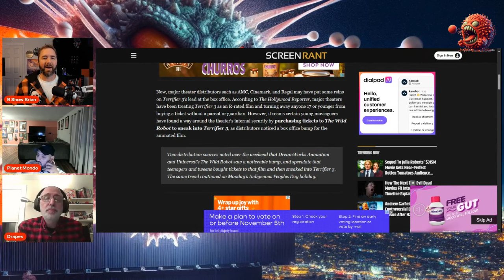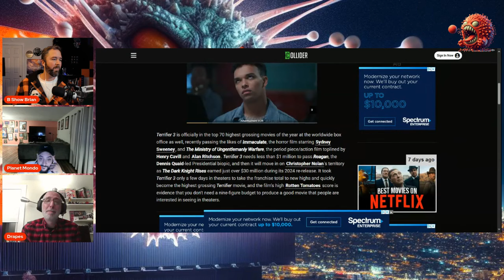Terrifier 3 Review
Full non-spoiler review of Terrifier 3! We also get into the controversy and audience reactions as well. Check out the clip here!

From Spitball Media Podcast episode "Art Kills Joker Dead"

Join us live each Thursday around 8:30 pm eastern @Spitball Media - YouTube

Bonus content and exclusive episodes

socials:
Twitter: @Spitball_media Facebook, Instagram and YouTube: @spitballmedia
Jon: @iamjondraper
Shah: @planet.mondo @nuclearheat
Brian: @bshowbrian